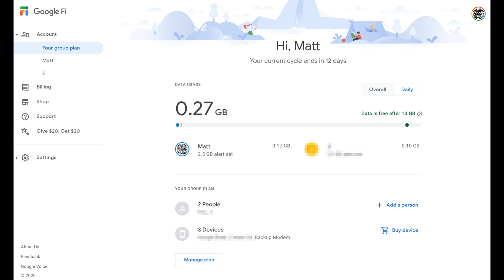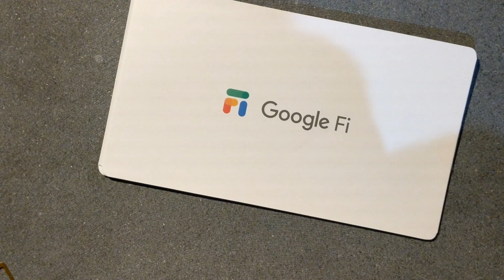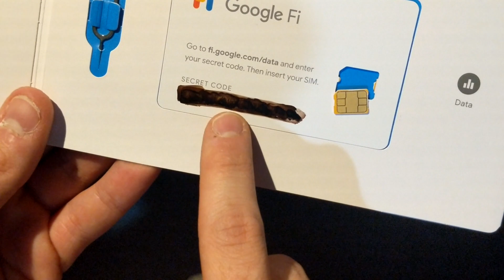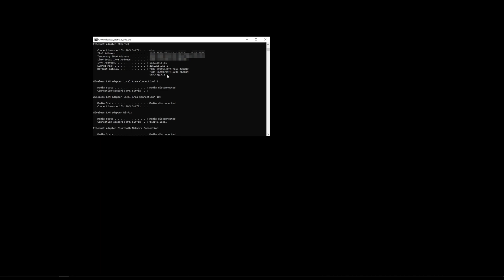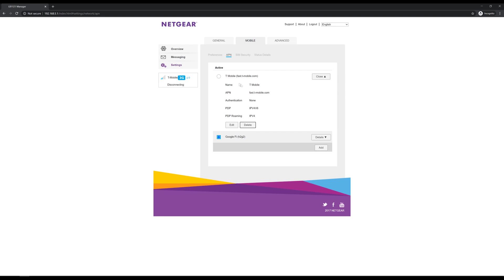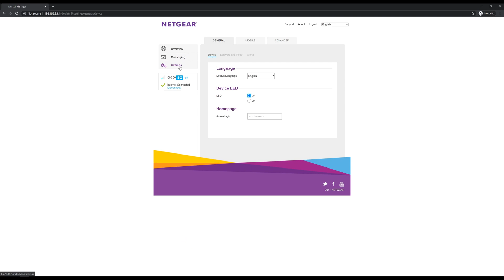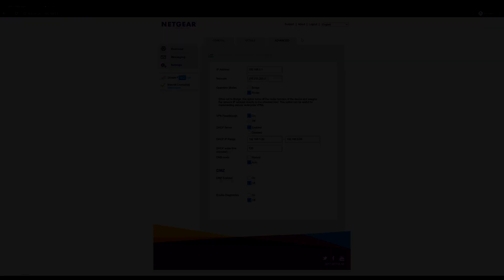[How To] Using a Netgear LTE modem with Google Fi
In this video, we'll look at setting up a NetGear LTE cellular modem (LB1120/LB1121) with Google Fi.

 - Matt

Chapters:
0:00 - Intro
0:53 - Ordering a Data-Only SIM through Google Fi
1:51 - SIM card & Adapter
2:25 - NetGear Modem Overview
3:03 - SIM Card Install
3:27 - Connecting to the Modem
4:11 - Configuring Modem for Google Fi (APN Config)
5:18 - Advanced Settings (Bridged vs Router Mode)